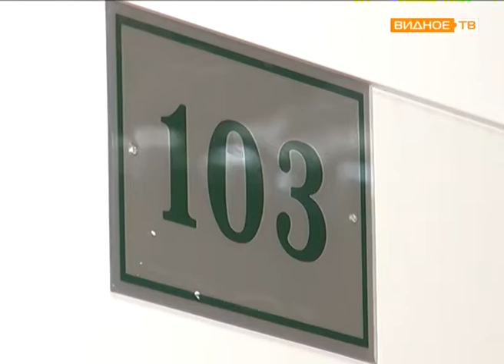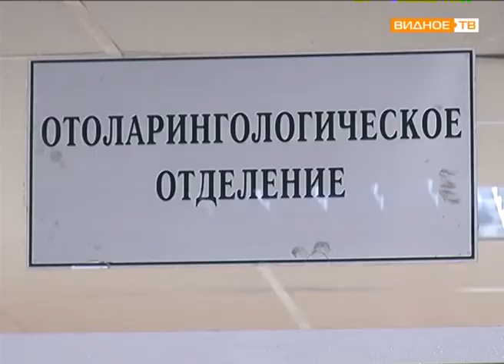Преданность профессии врач отоларинголог Валерия Буркина лучший специалист региона 2017 года